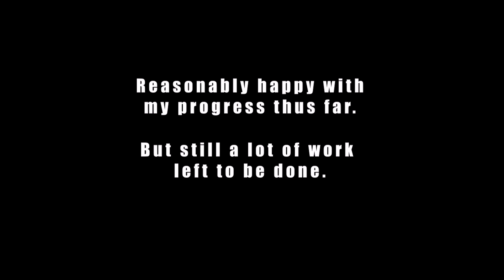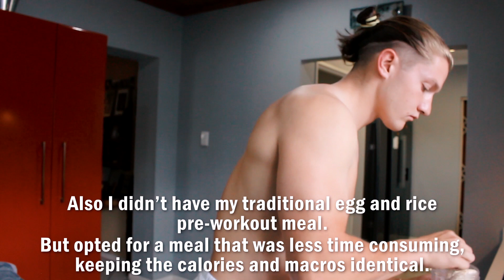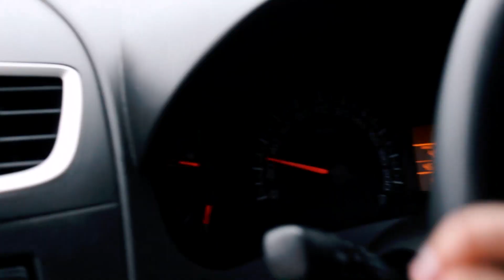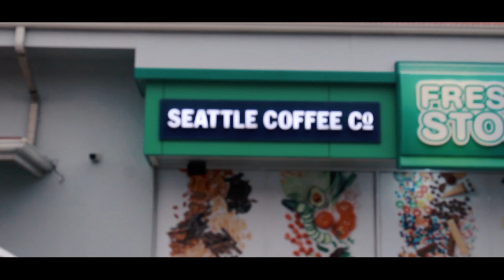Couple's CHEAT MEAL 7 WEEKS OUT *with Physique Update* || SHOULDERS & ARMS WORKOUT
Showing you my progress, 8 weeks into a cutting diet.
Taking you along for a shoulders and arms workout and showing you what foods we crave the most during our diet.